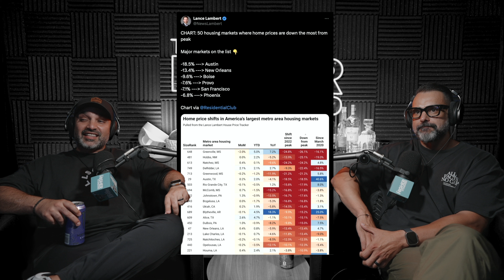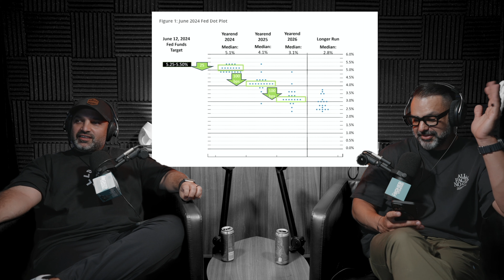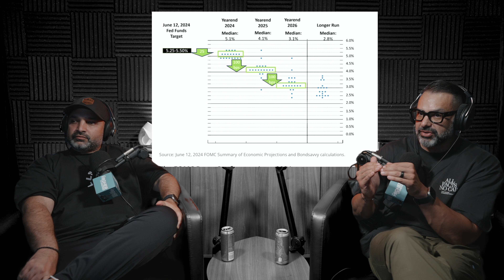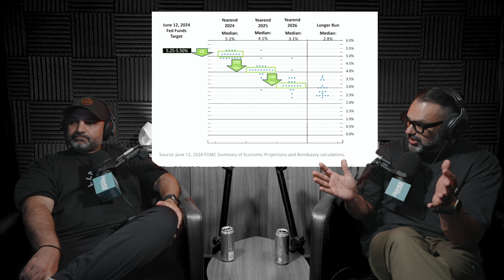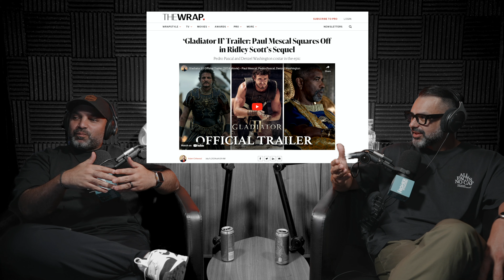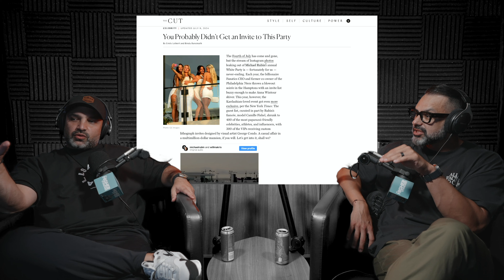Episode 238 | Investing For Your Kids 👶🏽 And Recession Red Flags 🚩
In this jam-packed episode of The Higher Standard, Chris, Saied, and Haroon dive headfirst into the fiery debate of 529 plans versus brokerage accounts for kids. With Chris hilariously comparing brokerage accounts to the wild west and Haroon trying to make 529 plans sound as exciting as a superhero origin story, this segment is both informative and entertaining.

➡️ And just when you thought things couldn't get crazier, Saied drops the bombshell that US bankruptcies have hit their highest level in 14 years. It’s the perfect mix of financial advice and economic drama you didn’t know you needed. Don’t miss this rollercoaster of an episode that turns financial turmoil into pure podcast gold.

💬 Are you seeing the recession red flags?  Have you invested for your children? Share your experiences and thoughts in the comments below.

🎧 *Listen to THS on:*
TRANSCEND your goals! With a telehealth physician directed personalized treatment plan you can get a PERSONALIZED PLAN for Peptide Therapy, Hormone Replacement Therapy, Cognitive Function, Sleep & Fatigue, Athletic Performance and MORE. Their online process and medical experts make it simple to find out what’s right for you.
*Welcome to the official YouTube channel of The Higher Standard, the #1 financial literacy podcast in the world.*
This isn't a different standard, it's The Higher Standard. We go beyond just reporting news; we simplify complex economic events into clear, useful insights.

💰With humor, expertise, and in-depth financial discussions, we aim to boost your understanding and help you make sense of the economy. Hosted by Chris Naghibi, Saied Omar and Haroon Ahmad, The Higher Standard offers a mix of expertise and straightforward truths.

🎬 *Don't just follow the norm; elevate your financial literacy with us.
📲 *Let’s Connect!*
📩 Join The Higher Standard private email list for written articles, show resources & more

🔗 *Referenced Show Links:*
Global Markets Investor via X
US Bankruptcies hit the highest level in 14 years

Game of Trades via X
Job openings have been rapidly declining

Lance Lambert via X
50 housing markets where home prices are down the most from peak

Nick Gerli via X
Price cuts on the US Housing Market just hit their highest level in six years.

A massive housing bubble has developed, and is about to pop, in the South.
⏰ *Chapters:*
00:00:00 A word from our sponsor
00:00:59 How to invest for your kids
00:26:01 US bankruptcies at 14 year high
00:29:14 Job openings rapidly declining
00:35:25 50 Housing markets where home prices are dropping
00:38:37 Price cuts hit highest level in 6 years
00:42:49 A massive housing bubble
00:56:40 Pop culture